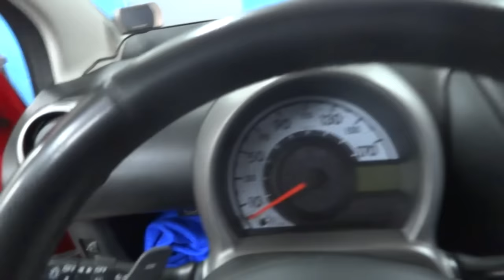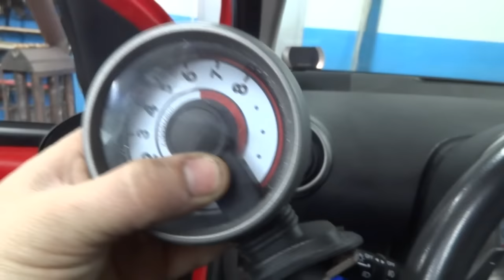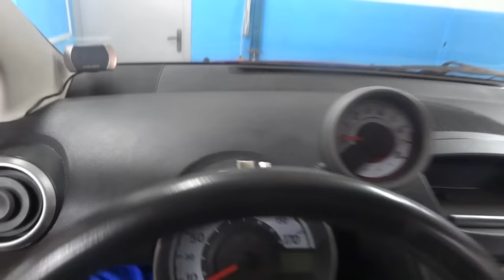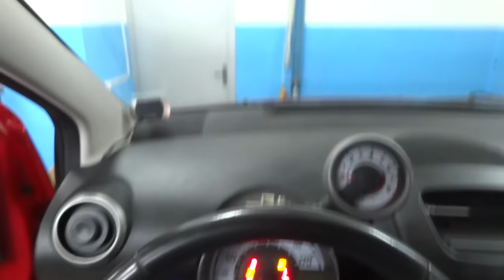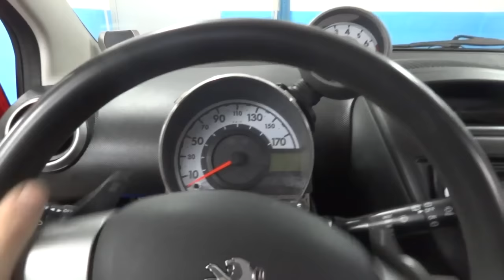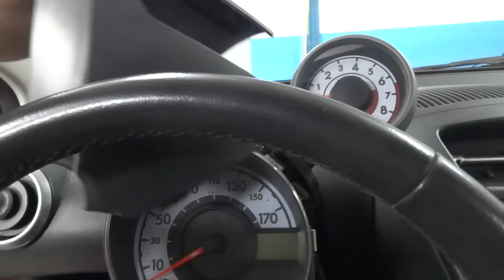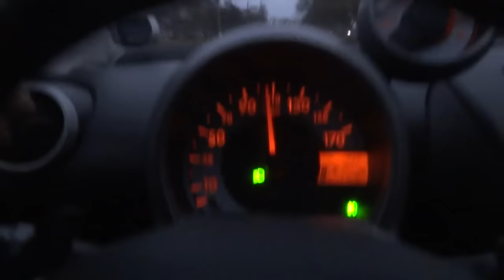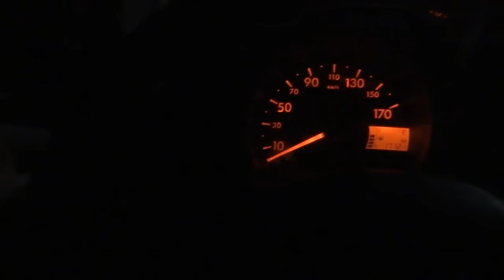Установка тахометра. Peugeot 107.